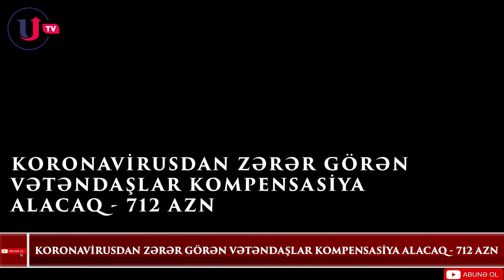Koronavirusdan zərər görən vətəndaşlar kompensasiya alacaq - 712 AZN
"Seçilmiş fəaliyyət sahələri iki qrupa ayrılacaq: I. Tam zərər çəkən sahələr, II. Qismən zərər çəkən sahələr. Əməkhaqqına subsidiyaya iki əmsal tətbiq ediləcək: I. Tam sərər çəkən sahələrdə 1 (bir), II. qismən zərər çəkən sahələrdə isə 0.7. Yəni əgər Siz birinci kateqoriyaya aid fəaliyyət sahəsində muzdla çalışır və 700 manat maaş alısınızsa bu məbləğ tam həcmdə ödəniləcək".

Unikal.Org xəbər verir ki, bunu iqtisadçı ekspert Rəşad Həsənov Əməkhaqqı fonduna dəstək və işyerlərinin ixtisarı hallarının qarşısının alınması ilə bağlı gözlənilən tədbirlərlə bağlı bildirib.

Ekspertin fikrinə görə, əgər siz ikinci kateqoriyaya daxil olan fəaliyyət sahəsində çalışır və 700 manat maaş alırsınızsa, bu zaman 700 manata 0.7 əmsal tətbiq ediləcək və Sizə 490 manat ödəniləcək.

Rəşad Həsənov əlavə edib ki, kompensasiyanın maksimum həcmi 712 manatdan (2020-ci ilin yanvar ayı üçün orta aylıq əməkhaqqı məbləği) artıq olmayacaq:

"Kompensasiya təxminən 304 min muzdlu çalışana aid ediləcək. İctimai iaşə, xidmət və turizm sahələrində muzdla çalışanlar üçün 712 manatdan artıq olmamaq şərti ilə 100 faiz kompensasiya almaq imkanı yaradılır".